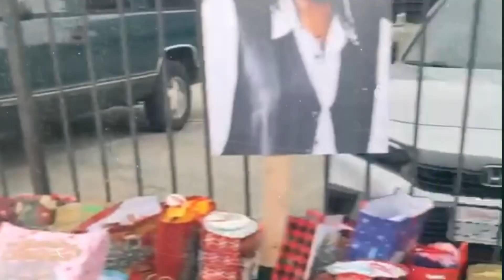Derek Bennett First Annual Blanket Giveaway￼